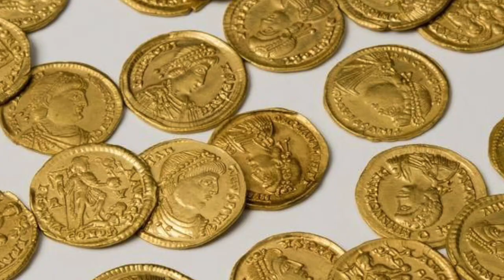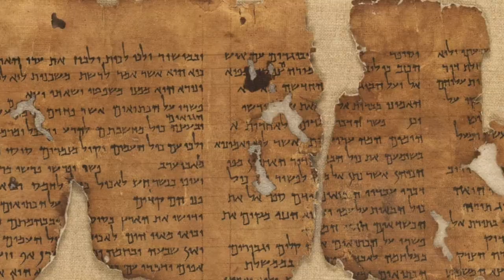Império Romano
Aula 53 - Império Romano